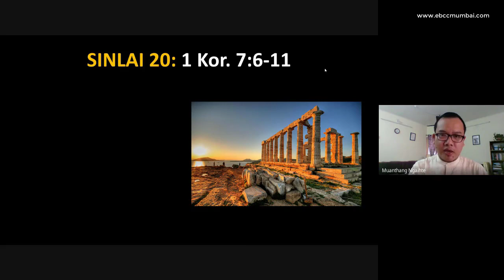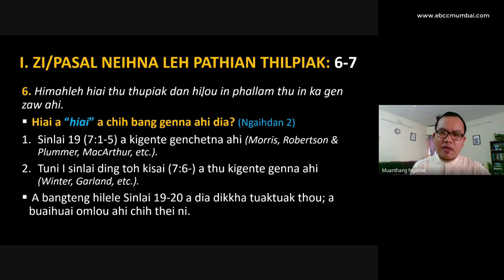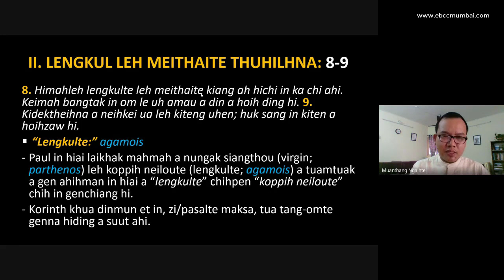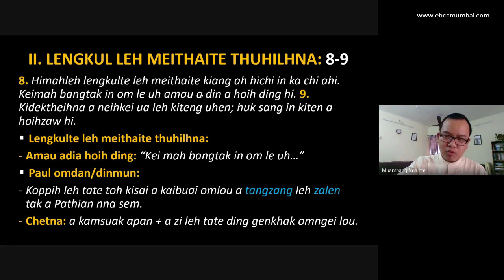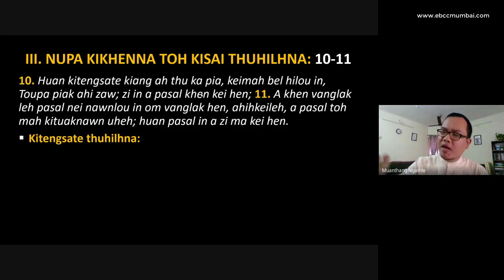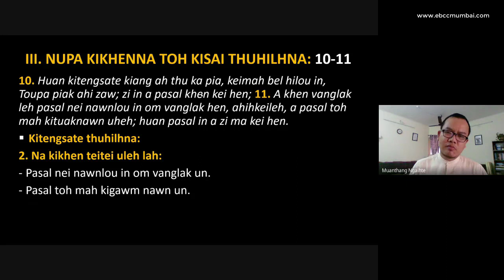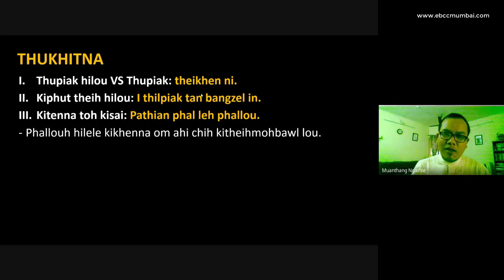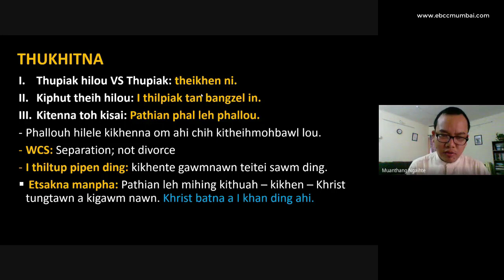Nipini Biakna | Piching Sunday School - Sinlai 20 | LIVE Screen Recorded EBCC Mumbai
Sinlai 20: Zi & Pasal kineihna toh kisai a thuhilhna
Biakna Pitu: Tv. S. Thanghausiam
Kipumpiakna Thumna: Ng. Lianthiansiam
Thupuanna: Local Secretary & a om bangbang
Thilpiak Latna: Upa L. Chinthianlal
1 Korinthte 7:6-11 Hilhchetna: Pastor K. Muanthang Ngaihte
Sharing/Testimony: a ut khempeuh a di
Hunkhakna: L/Upa Dr. Liankhanmung Guite